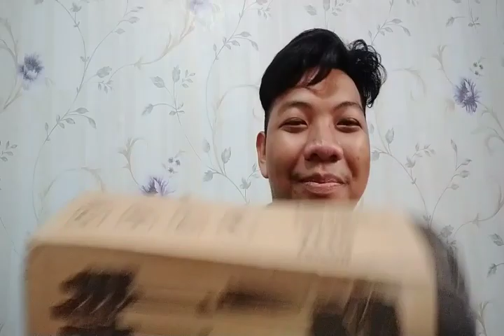UNBOXING LAZADA TRIPAD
unboxing simulator codes
unboxing meaning
unboxing in tagalog
unboxing simulator codes 2020
unboxing huawei nova 7i
unboxing simulator
unboxing airpods
unboxing airpods 2
unboxing a71
unboxing a20s
unboxing aegis boost
unboxing a50
unboxing a nintendo switch
unboxing a new down comforter
unboxing a casper mattress
unboxing a ps4
unboxing a car
unboxing a 50
unboxing a nectar mattress
unboxing a mattress
unboxing black shark 3 pro
unboxing bts map of the soul 7
unboxing background music
unboxing barstool
unboxing box
unboxing barstool email
unboxing bike
unboxing boxycharm
unboxing b&o beoplay e8
unboxing b&w 603
unboxing b-sieged
27gl850-b unboxing
plan b unboxing
oral b unboxing
unboxing chicco sterilizer
unboxing c3
unboxing challenge
unboxing code
unboxing chanel bag
unboxing cell phone
unboxing codes wiki
unboxing codes 2020
unboxing c sharp
unboxing c case hot wheels
meshify c unboxing
c boxing unboxing
pixel c unboxing
unboxing iphone x
c sharp unboxing boxing
xperia x unboxing
unboxing diaries
unboxing dude
unboxing dude phone number
unboxing dave portnoy
unboxing drinking game
unboxing dude age
unboxing dude salary
matebook d unboxing
d&d unboxing
poly d unboxing
behringer model d unboxing
unboxing essentials
unboxing epson l120
unboxing electric bike
unboxing experience
unboxing email barstool
unboxing every iphone
unboxing electric bike price
unboxing e bike
unboxing e bike kit
unboxing e-realities
unboxing e revo
s10e unboxing
unboxing fitbit versa 2
unboxing fish
unboxing fails
unboxing fabfitfun
unboxing fire tv stick
unboxing fitbit charge 3
unboxing fossil gen 4
unboxing final fantasy 7 remake
draciel f unboxing
driger f unboxing
x470-f unboxing
f# boxing unboxing
f-91w unboxing
unboxing gifts
unboxing globe prepaid wifi
unboxing gopro hero 8
unboxing gif
unboxing galaxy s20
unboxing gopro hero 7
unboxing galaxy s20 ultra
unboxing game
unboxing g shock watch
unboxing g shock
unboxing g shock original
unboxing g pro wireless
unboxing g fuel
unboxing g shock ga 100
unboxing huawei nova 5t
unboxing huawei p40 pro
unboxing huawei y7 2019
unboxing huawei y6s
unboxing huawei y9s
unboxing huawei y7p
h&m unboxing
typhoon h unboxing
z370-h unboxing
h110m-h unboxing
yuneec typhoon h unboxing
h&k vp9 unboxing
h&k vp9sk unboxing
unboxing h
unboxing iphone se 2020
unboxing i phone 11
unboxing i mac
iphone 6 unboxing
unboxing java
unboxing jordan 1
unboxing jerseys
unboxing jeffy puppet
unboxing jio phone
unboxing jobs
unboxing jbl flip 5
unboxing jabra elite 65t
j perm unboxing
steff j unboxing
j crew unboxing
j. vocal unboxing
j perm cube unboxing
j'adore dior unboxing
j'adior bag unboxing
j6 plus unboxing
unboxing knife
unboxing knives
unboxing kid
unboxing kitchenaid stand mixer
unboxing kindle
unboxing koala mattress
unboxing k20 pro
unboxing knife csgo
unboxing k&n filter
unboxing kpop
k20 unboxing
kikki k unboxing
k-12 unboxing
mpx k unboxing
k'nex unboxing
k beauty unboxing
unboxing logo
unboxing louis vuitton bag
unboxing lazada mystery box
unboxing lol
unboxing live
unboxing laptop
unboxing lol surprise
unboxing lol dolls
unboxing l drago destructor
unboxing l drago destroy
unboxing l drago
unboxing l'occitane
sandman l unboxing
scar l unboxing
l.o.l unboxing
unboxing mystery box
unboxing meaning in tagalog
unboxing map of the soul 7
unboxing mots 7
unboxing music
unboxing mi note 10 pro
unboxing macbook pro
unboxing m&p 2.0
unboxing m 20
unboxing m 30
unboxing m&p shield
unboxing m
ronin m unboxing
super m unboxing
moto m unboxing
unboxing nintendo switch
unboxing nova 7i
unboxing nova 5t
unboxing note 10 plus
unboxing note 10
unboxing nintendo switch v2
unboxing note 10 lite
unboxing nintendo switch lite
n scale unboxing
honor 9n unboxing
tilta nucleus n unboxing
n gage qd unboxing
unboxing oppo a9 2020
unboxing oppo a5s
unboxing oppo a31
unboxing oppo a3s
unboxing oneplus 7t
unboxing oppo a5 2020
unboxing of iphone 11
unboxing of iphone 11 pro
model o unboxing
glorious model o unboxing
o rul8 2 unboxing
origin big o unboxing
the big o unboxing
unboxing o que é
unboxing o que significa
unboxing o unboxing
unboxing ps4
unboxing phone
unbox.ph
unboxing p40 pro
unbox.ph xiaomi
unboxing ps4 pro
unboxing ps4 slim
unboxing portnoy
unboxing p smart 2019
unboxing p smart
unboxing p smart z
p30 pro unboxing
p20 pro unboxing
p30 lite unboxing
unboxing p svenska
24mp59g-p unboxing
unboxing quotes
unboxing que es
unboxing